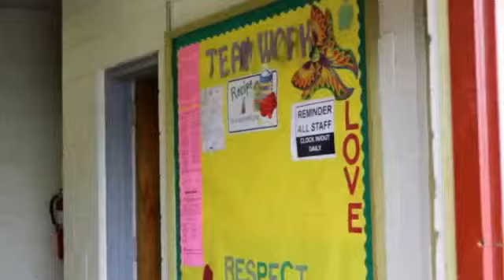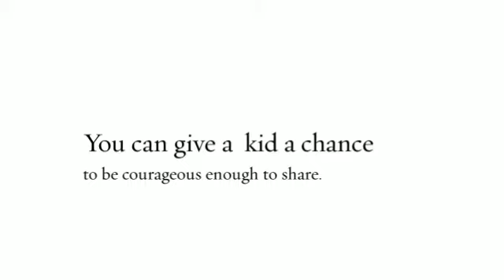You Can Inspire Excellence.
"If you teach kids how to tell stories, they have a better chance at everything." -Sherman Alexie, PEN/Faulkner award-winning author